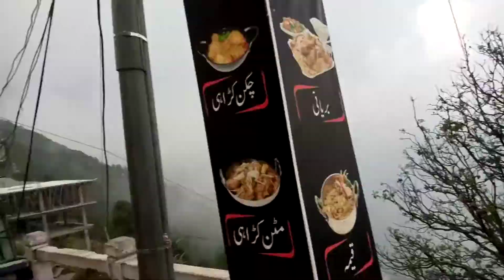naeemi sb Murree❤️❤️❤️